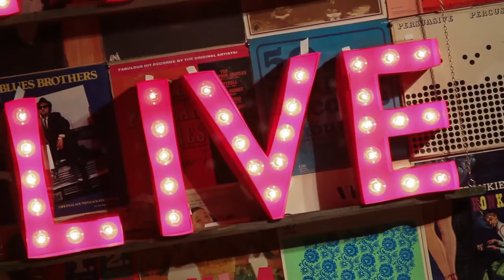TAYLOR BRASHEARS | Two More Bottles of Wine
Taylor Brashears performs live at Cotton Mill Live in Nashville, TN. Styling provided by Hello Boys and Goodbuy Girls Production and direction by Jeremy Ryan Creatives. Additional footage by Lindsay Scott.

Taylor Brashears is a singer, songwriter, and multi-intstrumentalist born and raised in Nashville, TN. She fell in love with bluegrass music at the age of nine and began playing shows at sixteen.

She was the lead singer and founder of the jazzy, roots trio called, The Supple Station Trio, but this past year, she teamed up with Tammy Rogers (of The Steeldrivers) to make her debut, solo EP. This was Tammy's first production project but was nothing but excited because of Taylor's unique style and mesmerizing voice. The final product (which was released in November) was above anything they expected including special guests such as the McCrary sisters, Jim Lauderdale, Mike Witcher and many more.

Her enchanting melodies and knack for sinister come from a bluegrass background but her unique approach on songwriting definitely brings something to the table that Nashville hasn't seen before.